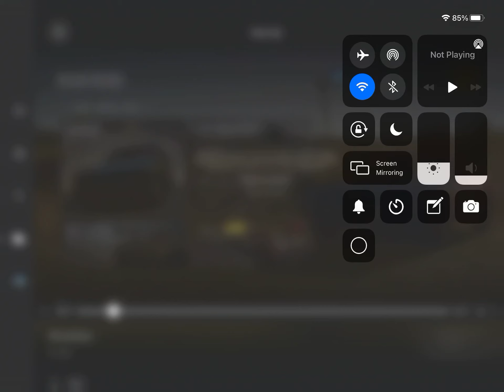Wreckfest video! Ep1